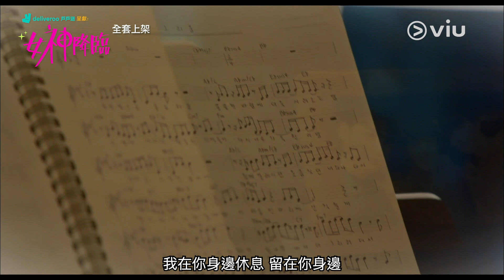《女神降臨》韓劇線上看│第16集 - 黃仁燁出道！唱出好友澯熙的《思念》│Viu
《女神降臨》
主演：車銀優、文佳煐、黃仁燁
類型：愛情、青春
片長：16集 x 70 分鐘
現已全套上架
✅優先觀看
✅無影片廣告
✅無限影片下載
✅電視煲劇